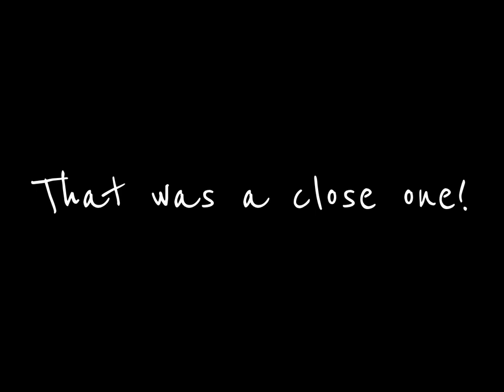A few segments from our Camp-Out on 8-17-13